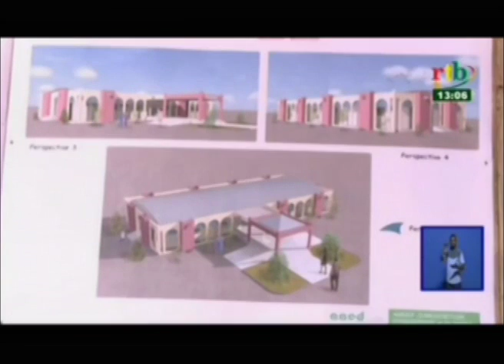RTB/Le directeur Général de la BADEA en visite sur les infrastructures financées par la BADEA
Le directeur Général de la BADEA en visite sur les infrastructures financées par la BADEA